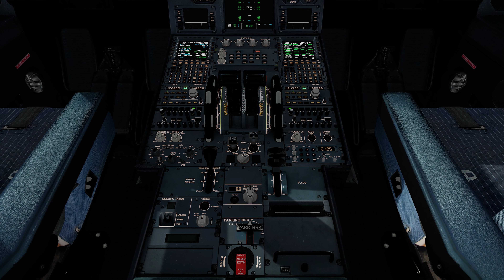[P3Dv5.1] Delta A320 - SNOWY APPROACH in Buffalo from Atlanta (KATL - KBUF) [4K]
Delta A320 - Atlanta to Buffalo (KATL - KBUF)
Great detailed airports and fps friendly.
No Shaders, No Filters.

PD: I noticed the stutter at takeoff.

Time Stamps:
0:00​ Intro
0:16​ Boarding
0:42​ Push-back
1:08​ Taxi to holding point
1:33 Take Off
3:11 Departure
3:37 Cruise
4:04 Arrival
4:30 Landing
7:38 Taxi to gate
8:05 KBUF Airport
Addons:
Prepar3Dv5 Academic 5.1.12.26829 - Hotfix 1
//42 Chaseplane
ImagineSim KATL
FlyTampa Buffalo
Orbx Global Base
Orbx Open LC North America
Orbx Buildings HD
Orbx Trees HD
Orbx Terraflora v2
Active Sky
FSLabs A320
PILOT'S FSG - FS GLOBAL ULTIMATE - NG 2020 FTX P3D

PC Specs:
I9 10900KF
MSI MEG Z490 ACE
EVGA Nvidia 2080TI Ultra
EVGA CLC Cooler 360 mm
32GB RAM HyperX FURY 3200Mhz
Samsung 970 Plus 250GB M.2 (Windows 10)
Samsung 970 Plus 1TB M.2 (MSFS 2020)
Samsung 970 Plus 2TB M.2 (Prepar3Dv5)